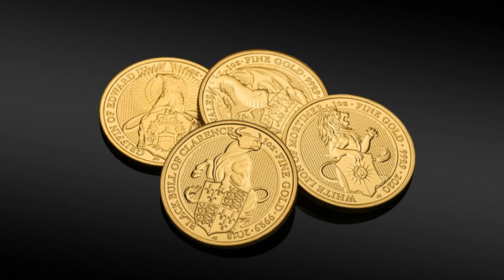Kentucky’s Underground Secret: What Scientists Found May Change Everything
This video explores the incredible wonders of Kentucky—a state abundant in natural beauty, scientific intrigue, and rich history. Discover the world’s largest cave system, Mammoth Cave, along with its hidden fossils and ecosystems. Unearth treasures such as Ice Age megafauna, Civil War-era gold coins, and a meteorite impact site that helped shape Kentucky’s landscape. Journey through the Appalachian Mountains and Red River Gorge to uncover cultural and ecological marvels, from ancient artifacts to rare orchids. See how Kentucky’s limestone-rich geology has preserved prehistoric shark fossils and influenced its world-famous bourbon. Join us in uncovering the stories, secrets, and discoveries that make the Bluegrass State endlessly fascinating!